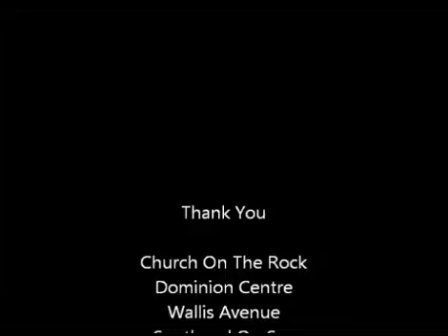The Good Fight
You are a fighter if you are a child of God.
Every child of God is a fighter in this world. In order for you to earn eternal life and serve Christ, you are involved in a fight, the good fight of faith.